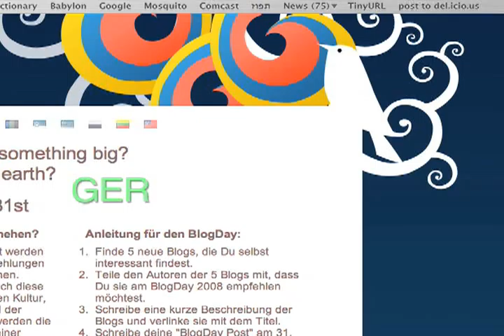Blog Day 2008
Blog Day founder Nir Ofir on Cyber Sapiens